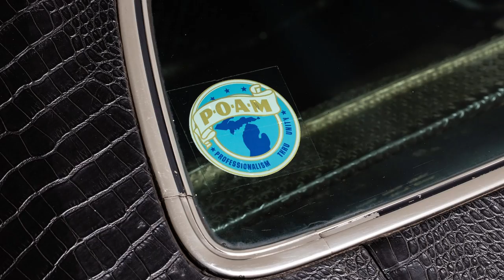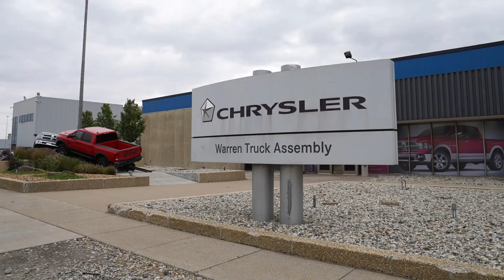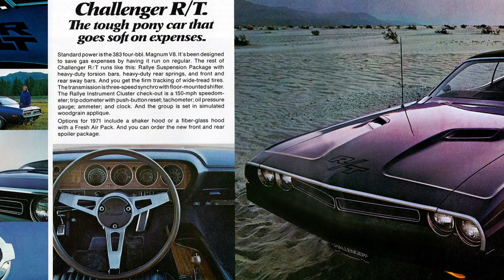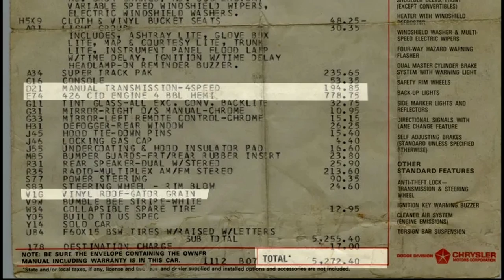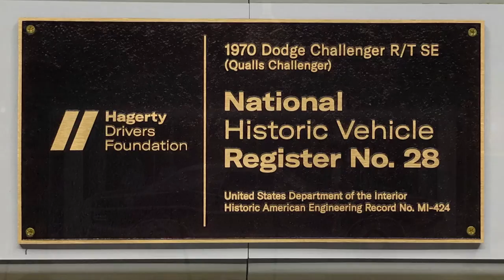The Story Of The Black Ghost. The Legendary Detroit Hemi Challenger.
The legendary street racer, 2020 National Historic Vehicle Register inductee, and all around bad ass car. This car has an amazing story of a patriot, civil servant, family, and one cool car. The Black Ghost will be going for auction soon. So come check it out!